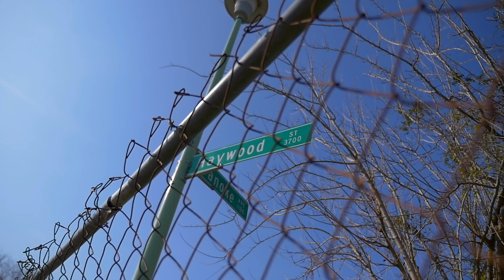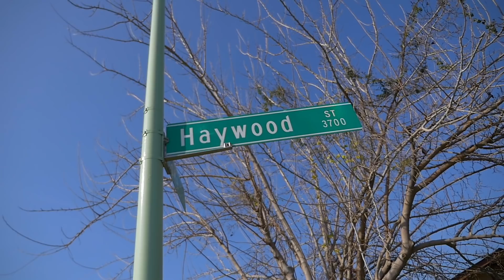NL-Geez “Walk Wit Me Freestyle “ ( Official Music Video) [Prod by Nicknoizes]